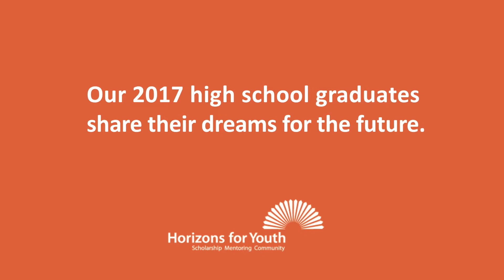Horizons for Youth Celebrates its 2017 High School Seniors